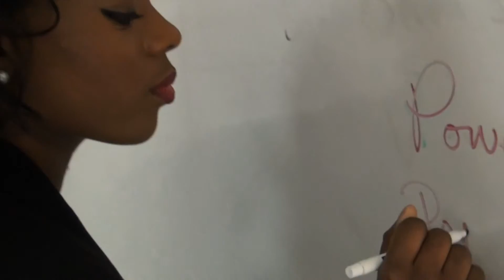Industrial and Systems Engineering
Institute of Industrial and System Engineers 2016 Mid-Atlantic Regional Conference.  Where students utilize the CHANGE principle to solve real world problems.